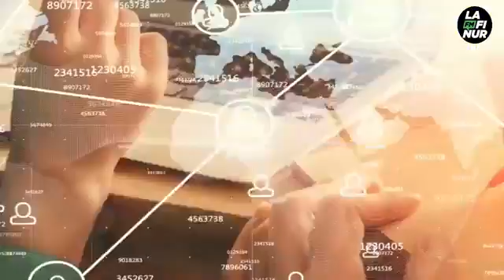Agustina Bordigoni - Analista internacional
Elecciones en Brasil: ¿cómo vienen las encuestas?